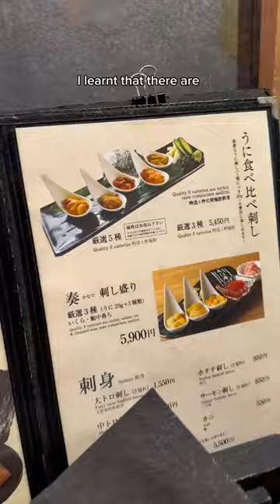Seafood Donburi in Japan 🤯🍚